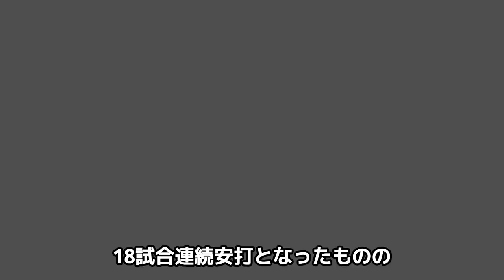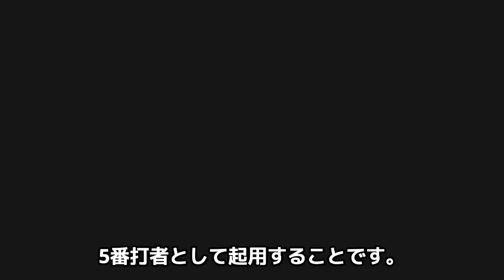原監督「あれじゃ去年のように使えないよ」巨人低迷は吉川尚輝の●●不足が作り出していた！吉川が巨人首脳陣に与えられた試練の結果に一同巨額！【プロ野球】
今回は、低迷機に入ってしまった

巨人に在する吉川尚輝が与えられた

原監督率いる巨人首脳陣に与えられていた

試練とその行方について紹介します。